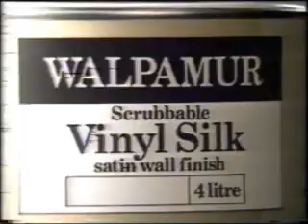Wally for Walpamur II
I said CREAM!